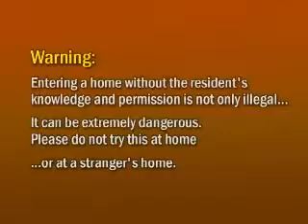Sneaking into a House Video